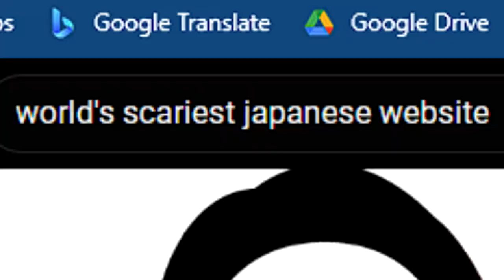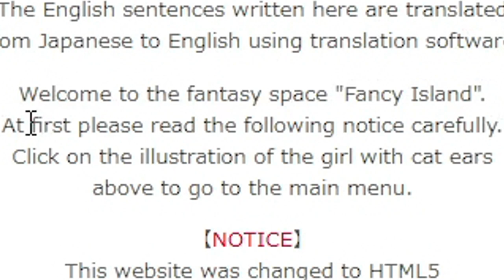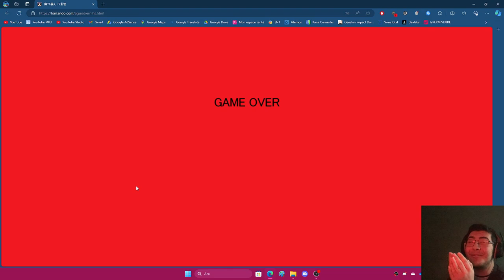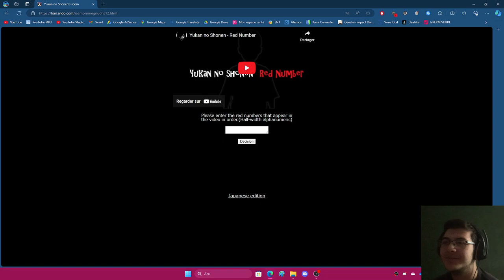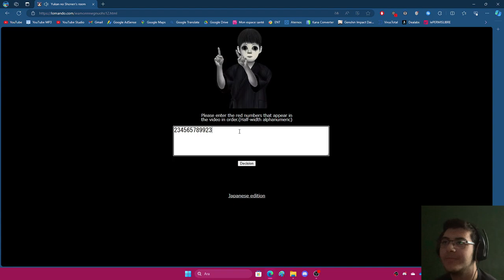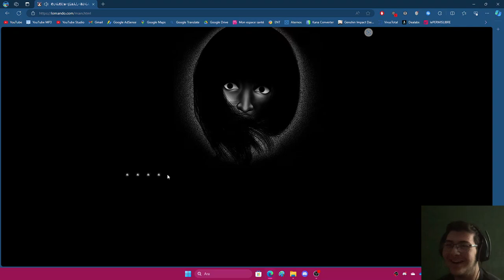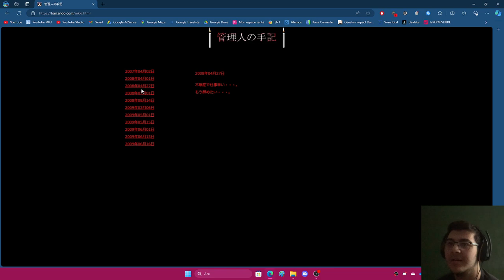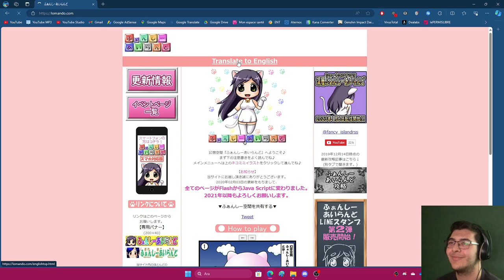IS THIS THE WORLD'S SCARIEST JAPANESE WEBSITE?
Hello dear gamers, Yorkfield here! This time we are back for a video of me visiting lomando.com, a haunted Japanese website! Enjoy!

Hardware/Software I use for my videos :
128 GB iPhone 7
64 GB iPhone XR

Main PC (Kitsune) specs :
32 GB DDR4 RAM 3200 MHz

Gaming Laptop (Yoshimura) specs :
16 GB DDR5 RAM 5200 MHz